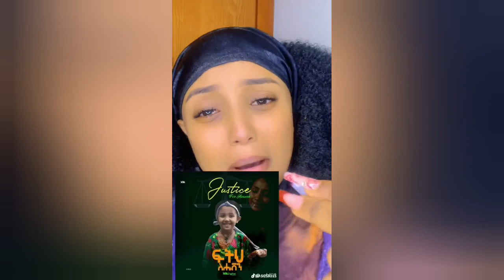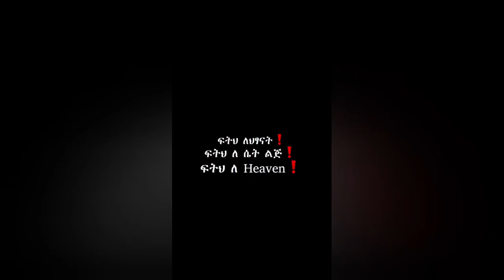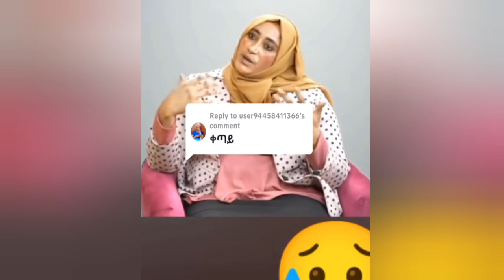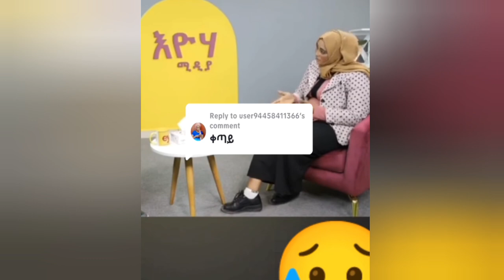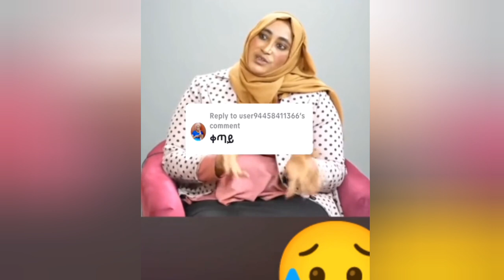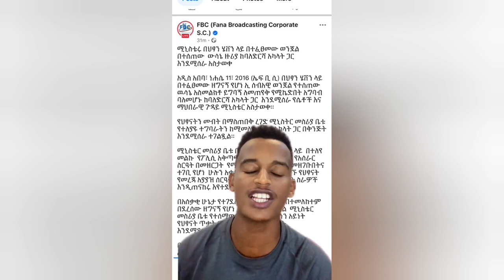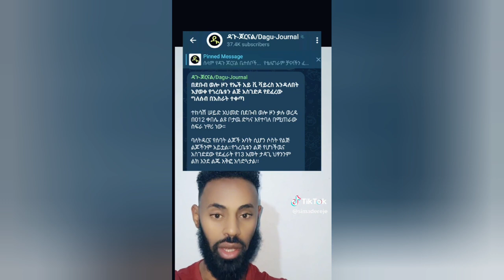በ ህፃን ሔቬን በደረሰው ግፍ የ ኢትዮጵያ ታዋቂ ቲክቶከሮች እና አርቲስቶች በእምባ ፍትህ ጠየቁ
በ ህፃን ሔቬን ዙሪያ የ ኢትዮጵያ ታዋቂ ቲክቶከሮች እና አርቲስቶች የሰጡት ሀሳቦች 😭😭😭